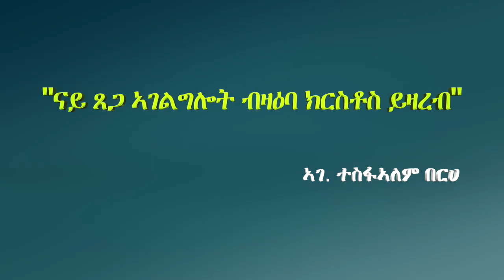"ናይ ጸጋ ኣገልግሎት ብዛዕባ ክርስቶስ ይዛረብ" ኣገ. ተስፋኣለም በርሀ